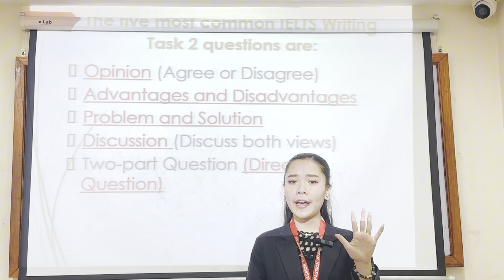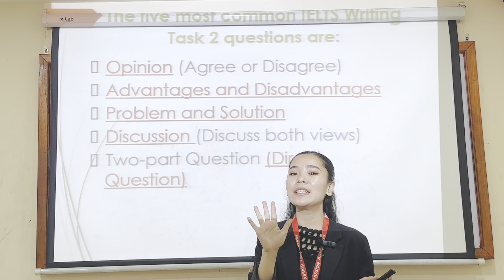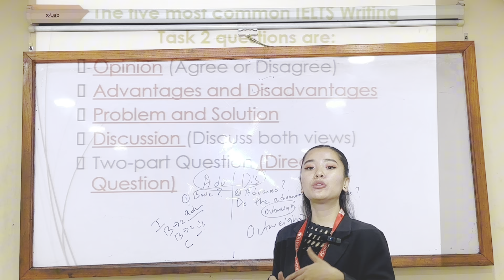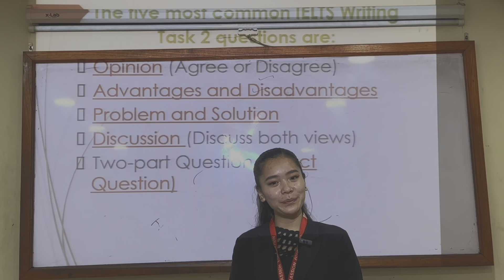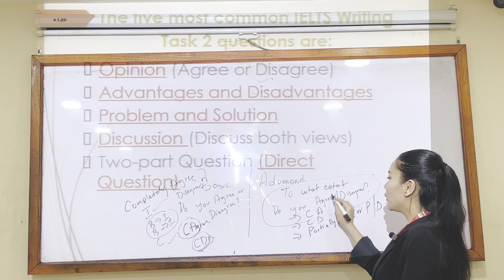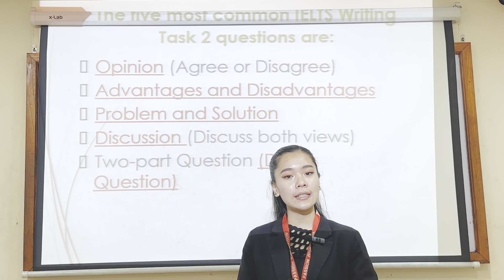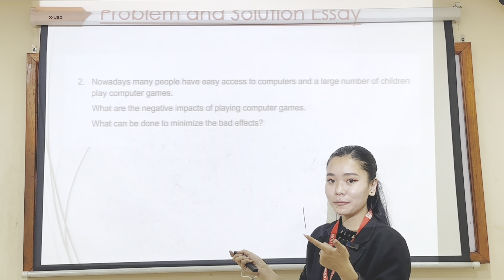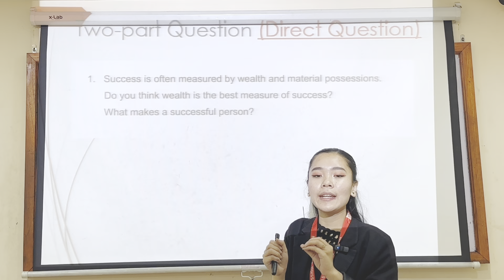5 types of IELTS Essays that you must know| IELTS Writing Task 2~ briefly explained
In this video, we dive deep into the 5 essential types of IELTS Essays that every test taker must know. Whether you're aiming for a high band score or just starting your IELTS journey, understanding these essay types is crucial for success.

We'll cover everything from Argumentative and Opinion Essays to Discussion and Problem-Solution Essays, equipping you with the knowledge and strategies to tackle any essay prompt with confidence. Our expert tips and insights will elevate your essay writing skills to the next level, helping you achieve your desired band score.

Don't miss out on this opportunity to enhance your IELTS preparation and stand out in the exam.